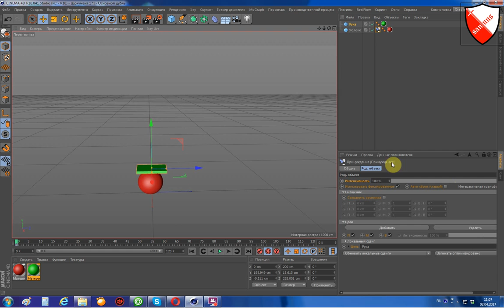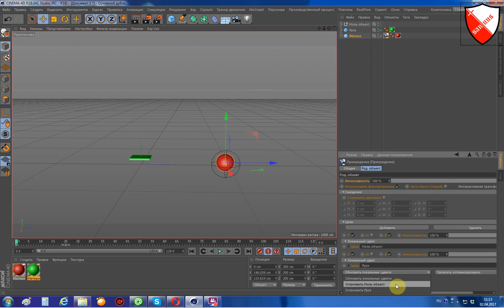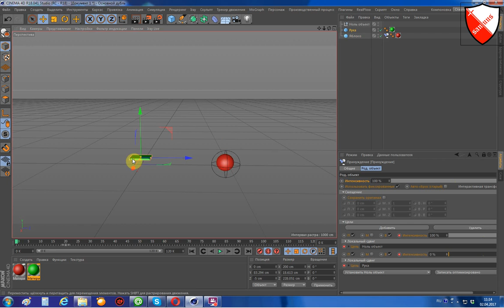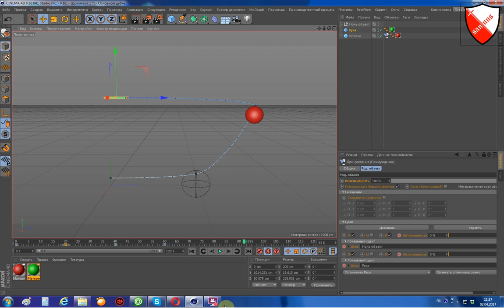Урок-104 Родительская связь -Ч1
В этом уроке мы рассмотрим адекватное создание родительской связи между объектами.